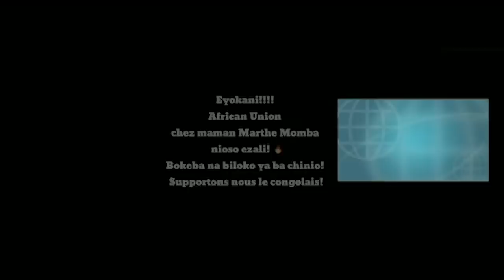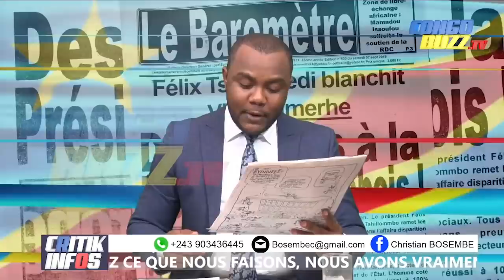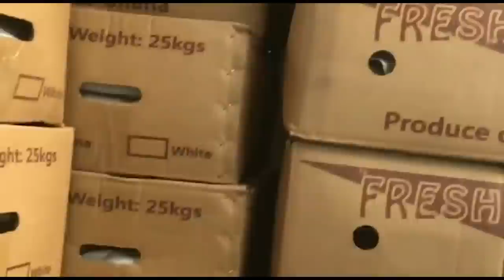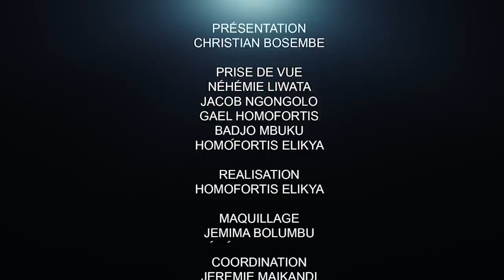CRITIK INFOS 02.03.21 LAMUKA À COUTEAU TIRÉ ; CENCO À LA CHARGE ; KAMERHE EN PRISON.